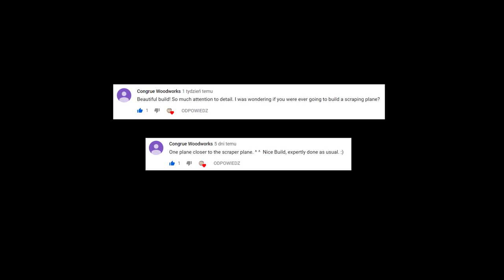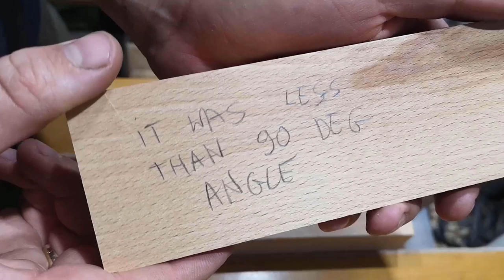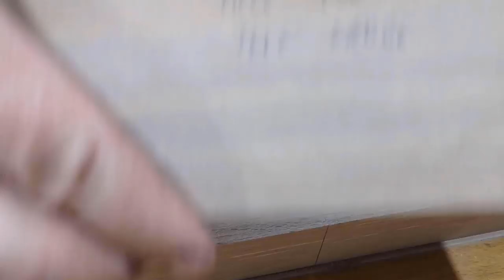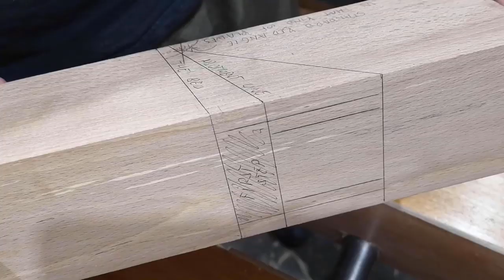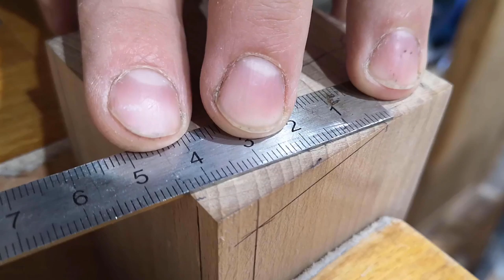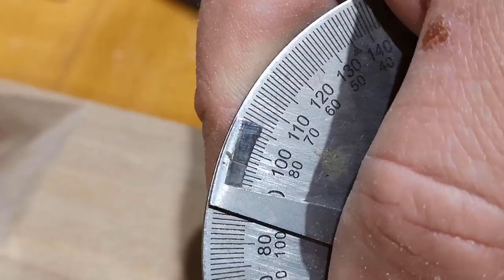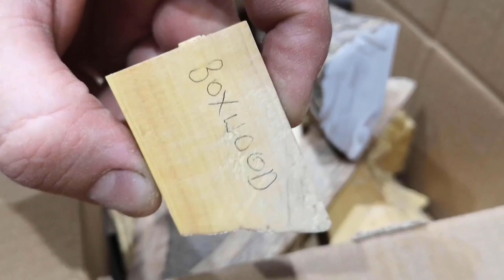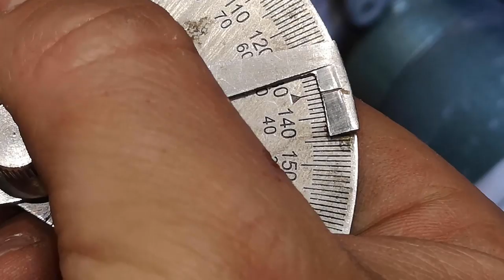013 Scraping plane - building process. Woodworking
It's just simple scraping plane. Great tool for removing machine marks frome wood surpace or for planing some crazy grains or veneers..

If you have any questions feel free to write a comment.